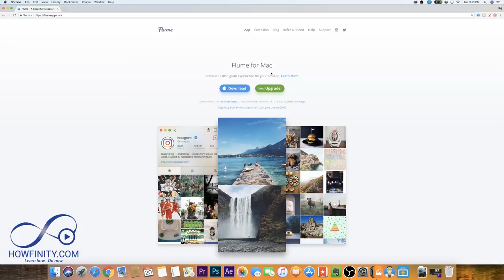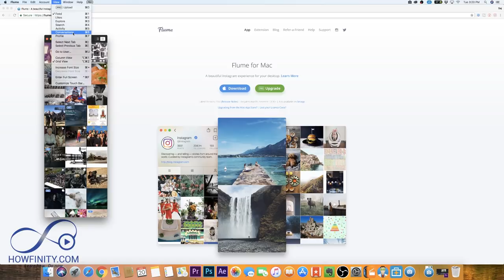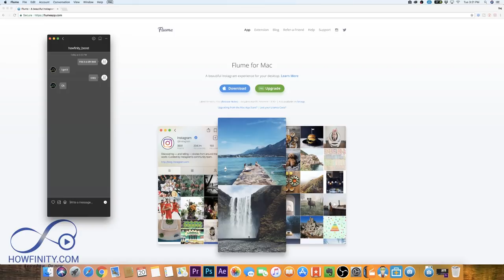How to Use INSTAGRAM DM on a Mac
How to use INSTAGRAM DM on a Mac computer
You can DM or direct message with an easy to use the app for Mac right from your computers.  It's called Flume and here is the link to download it.